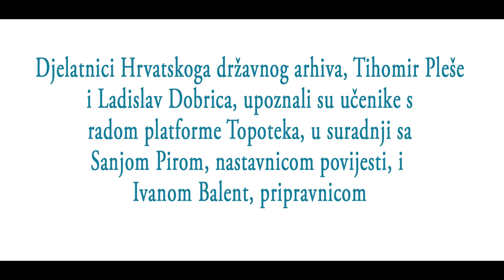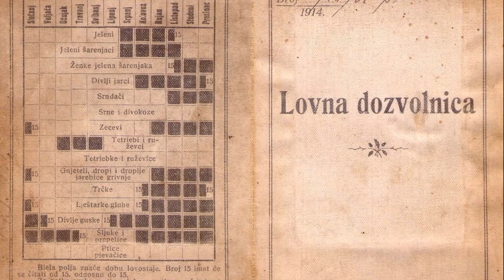Topoteka Podravina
Topotheque Podravina was founded by the cooperation partners: Elementary School Sveti Đurđ, Elementary School Martijanec, Mr Ivan Ploh, private collector, and Croatian State Archives.
The aim of this Topotheque is to present history, culture and customs of Podravina region and its inhabitants.
In the premises of Elementary School Sveti Đurđ a “Bring your History Day” event was held on 15th February 2018.
Tihomir Pleše and Ladislav Dobrica from Croatian State Archives introduced the Topotheque platform to students under the supervision of Miss Sanja Pirc, history teacher, and Miss Ivana Balent, prentice.